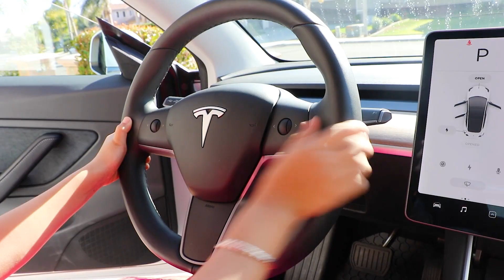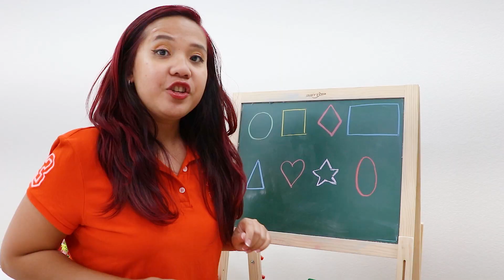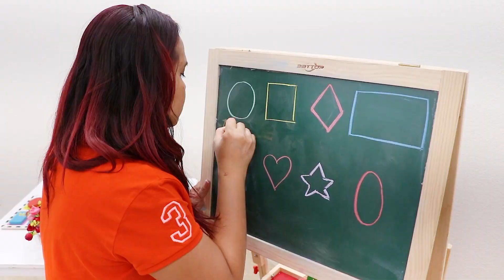Jannie giả vờ học các quy tắc cơ bản cho trẻ em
Jannie học các quy tắc cơ bản mà hầu hết các trẻ em đều phải tuân theo. Bạn có muốn học tất cả các quy tắc trong video này không ?